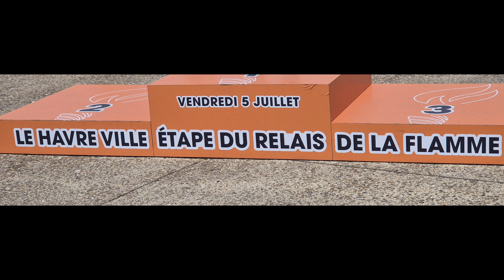LE HAVRE, Cruise Port France